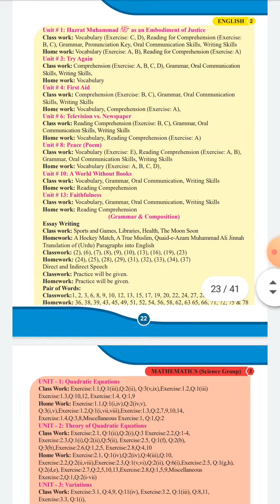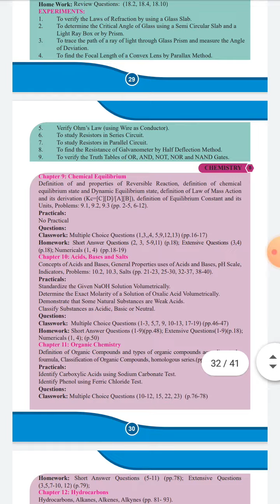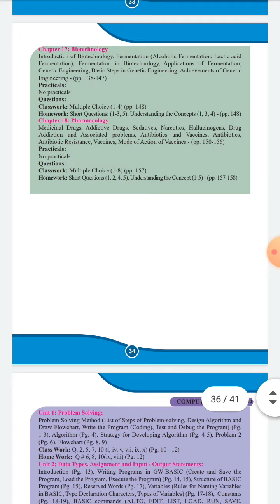Smart syllabus for matric classes part 2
This vedio provides you complete information regarding smart syllabus issued by government of Punjab